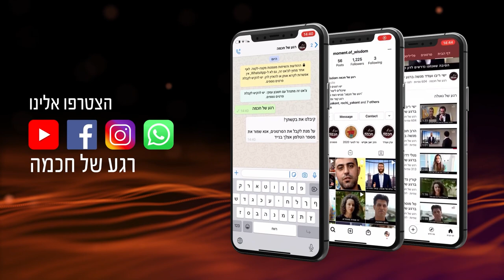למה סדום כל כך חשובה לאברהם אבינו | הרב שמואל אליהו | רגע של חכמה לפרשת וירא תשפ''ב